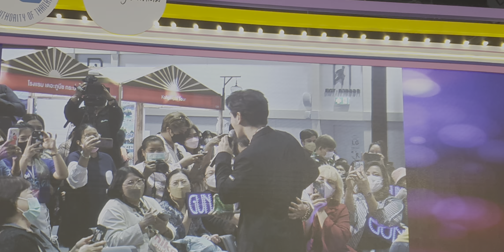ออเจ้าเอย - กันนภัทร งานมหกรรมท่องเที่ยวไทย @ศูนย์การประชุมแห่งชาติสิริกิติ์ #15122022